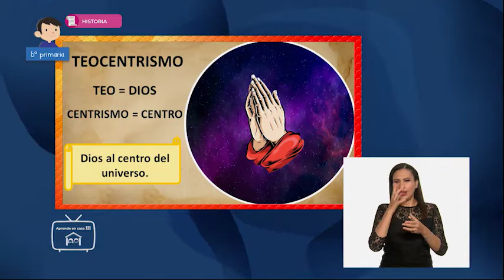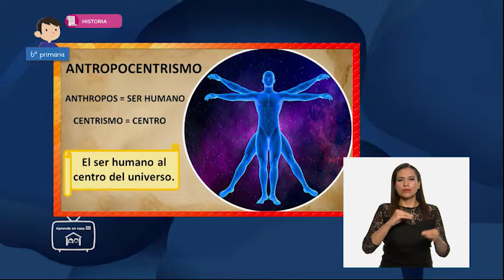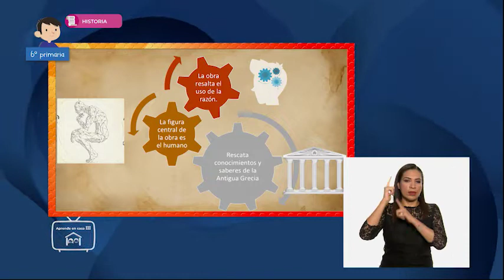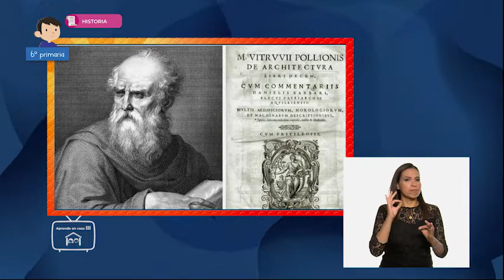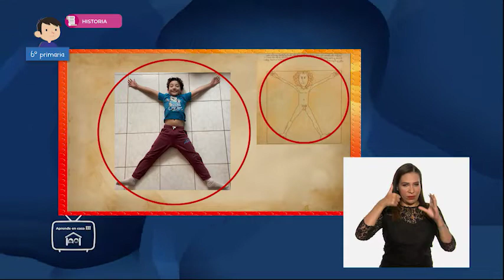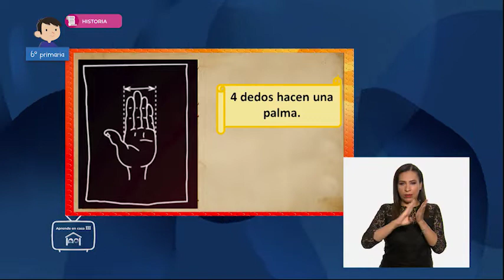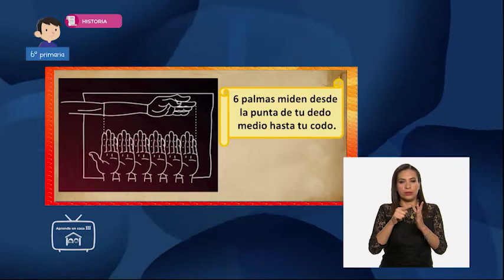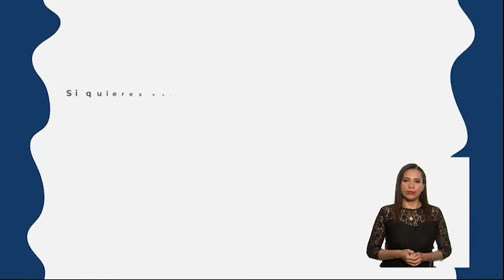6º Primaria - Historia - Pensando el humanismo: mirada reflexiva al Hombre de Vitruvio